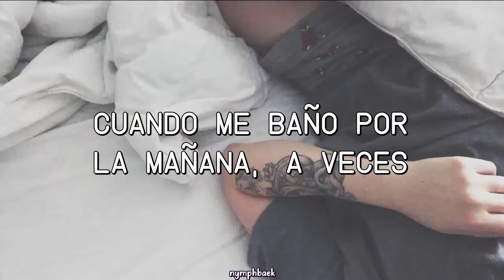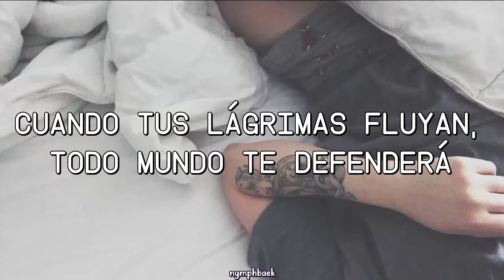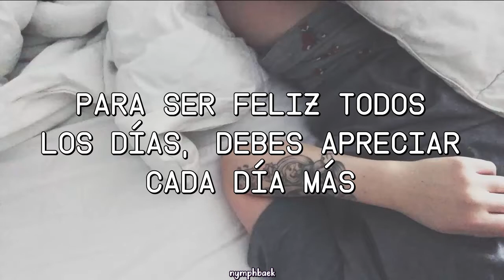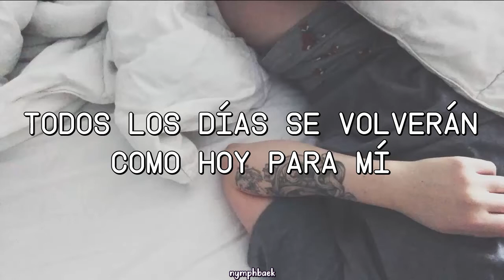Golden Child - All Day | Subtitulado al Español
♡ Canción: All Day.
♡ Artista: Golden Child (골든차일드).
♡ Album: Miracle.
♡ Año: 2018.

golden child all day sub español
golden child sub español